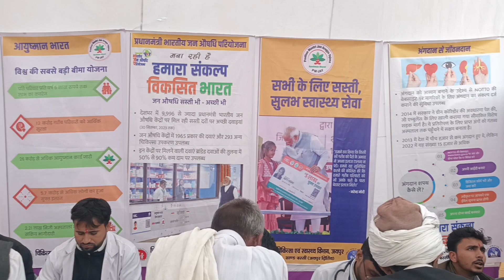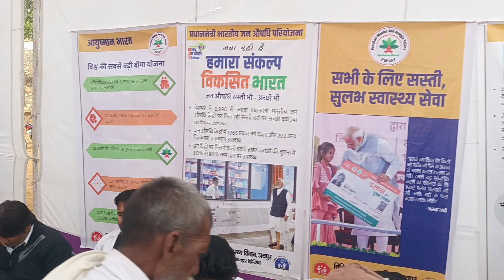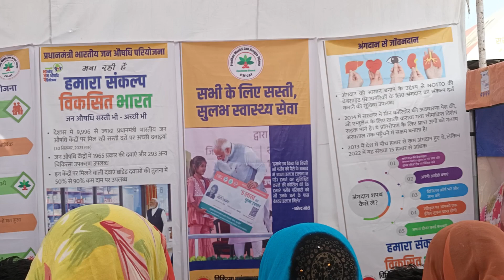आज हमारे गांव घाटा में लगा सरकारी कैंप मोदी सरकार कि तरफ से ‌vktatawatsmartvlog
my new Vlog viral trick
vlog viral kese kare
blog viral
vlog youtube video
VK Tatawat smart vlog viral kese kare videos
VK Tatawat
VK Tatawat smart
VK Tatawat smart vlog viral